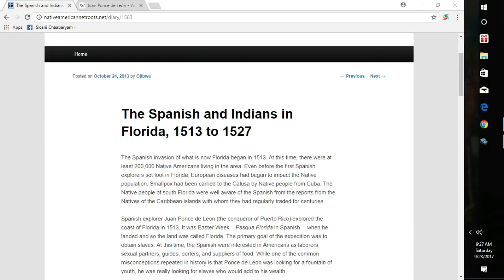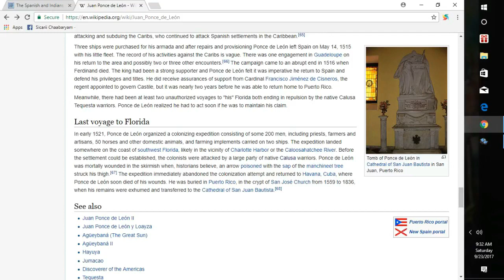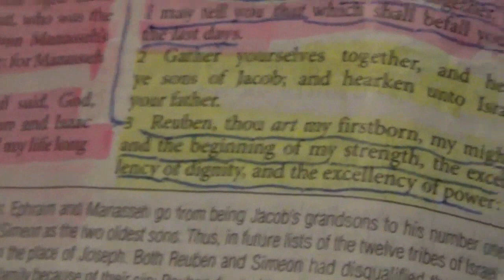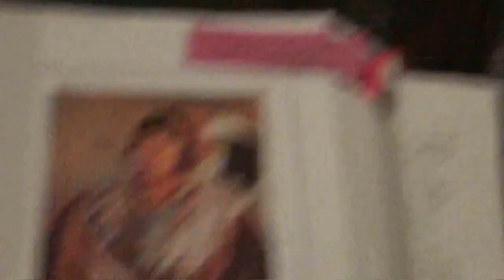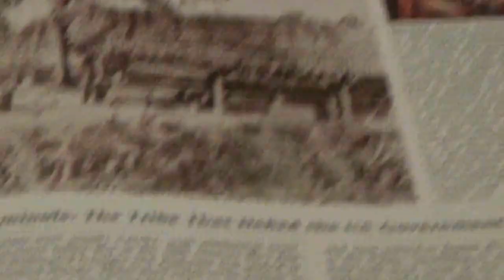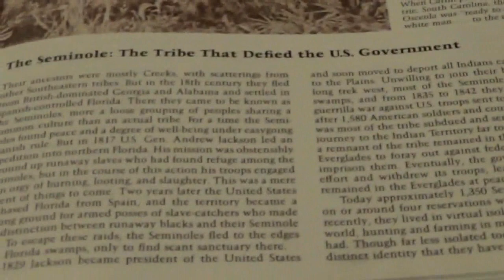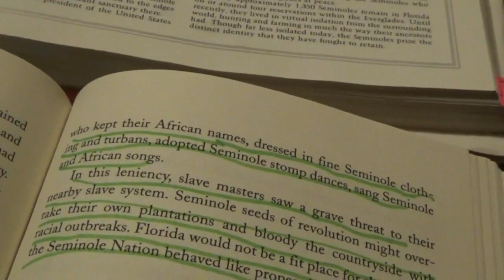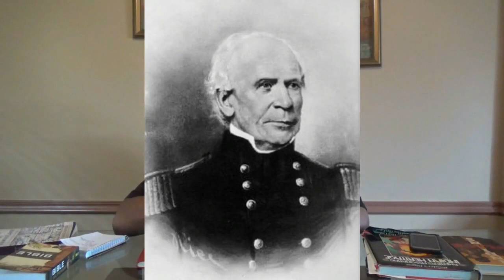12 TRIBES OF ISRAEL: THE SEMINOLE INDIANS & MUSKOGEE INDIANS ARE THE TRIBE OF REUBEN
THE SEMINOLE INDIANS ARE THE TRIBE OF REUBEN OF THE 12 TRIBES OF ISRAEL

ZEALOTS OF ISRAEL

THE ZEALOTS OF ISRAEL MINISTRY

My name is Rayabya Ban Gad and I teach the truth of the Bible across the State of Washington to wake up the 12 Tribes Of Israel in this State. I'm based in Seattle, Washington.

12 Tribes of Israel

Naphtali - Argentinians to Chileans
Asher - Colombians to Uruguayans
Issachar - Mexicans

As well as Israelite Foreigners that are scattered in the earth.

KAL HALAL YAHAWAH BA HA SHAM YAHAWASH!!